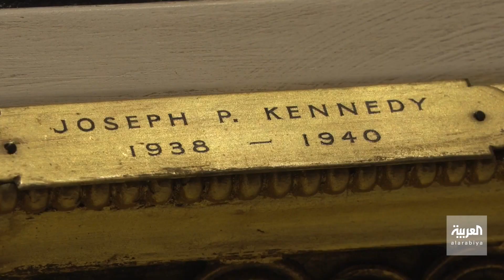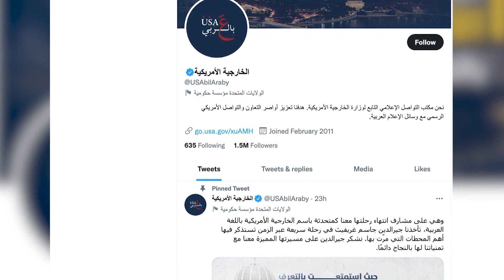أول لقاء باللغة العربية.. المتحدثة الإقليمية باسم الخارجية الأمريكية ليز ستيكني تتحدث للعربية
استقبلت لندن متحدثة جديدة باسم وزارة الخارجية الأمريكية ، أحمد العناني التقى "ليز ستيكنى"، مسؤولة التواصل الحكومي للشرق الأوسط وصور معها اول لقاء تجريه باللغة العربية، تحدثا فيه عن مهامها الجديدة و عن الأدب والشعر و عن أهمية لندن للعالم العربي